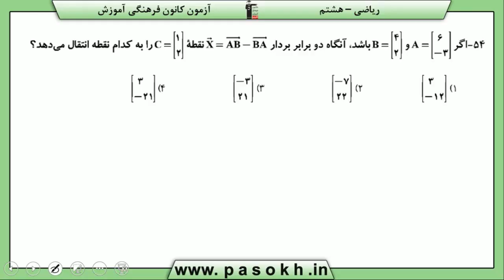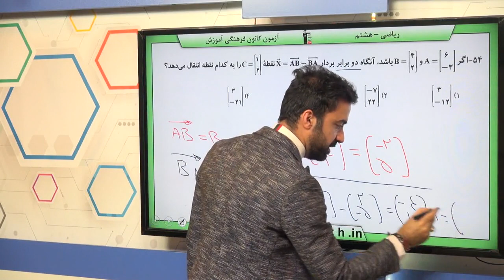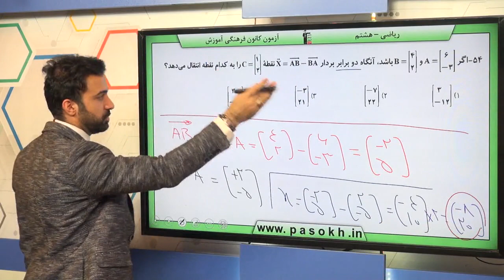پایه هشتم رياضي بردار و مختصات بردارهاي واحد مختصات سوال 54 درصد پاسخگویی 12